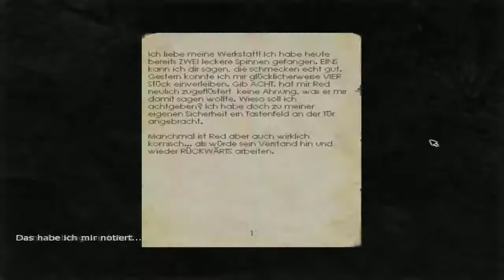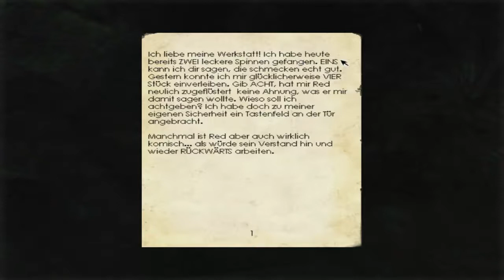Lets Play Penumbra im Halbschatten (Blind) Part-5. Willkommen bei Minecraft :D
Der verbuggte Hund wird uns keine Schwierigkeiten mehr bereiten, nur frage ich mich: Warum wechseln wir das Spiel? XD
Keine Angst das ist nur ironisch gemeint ;)